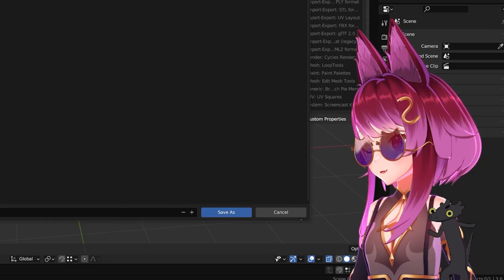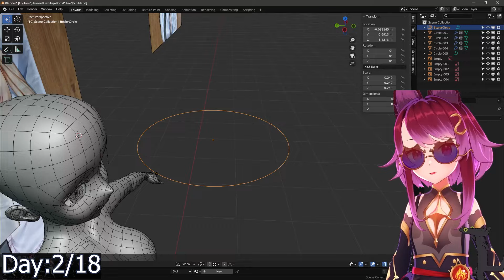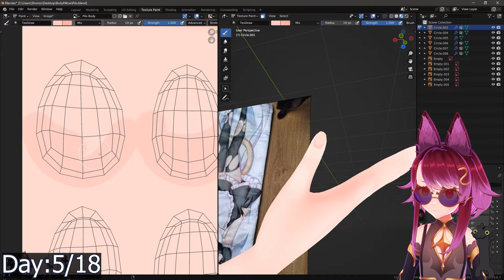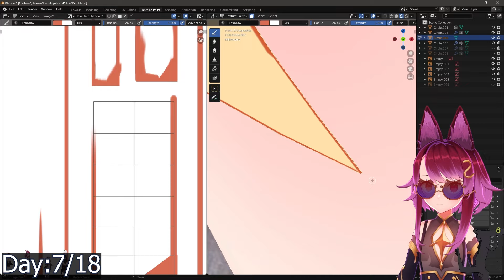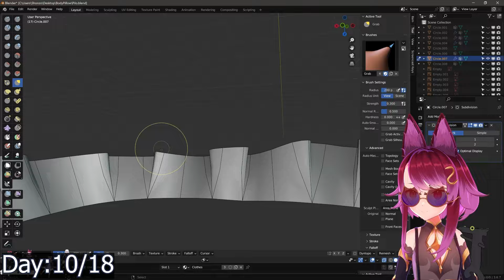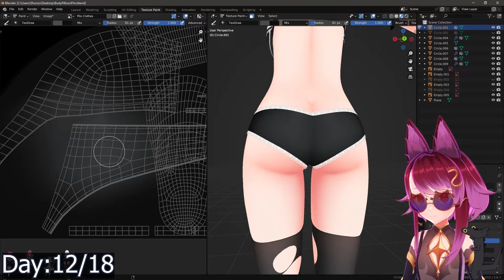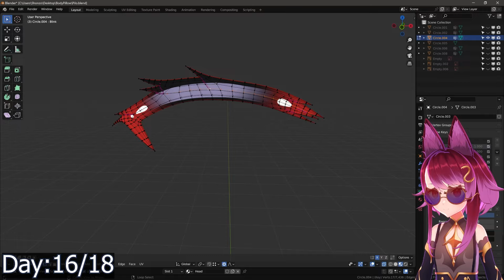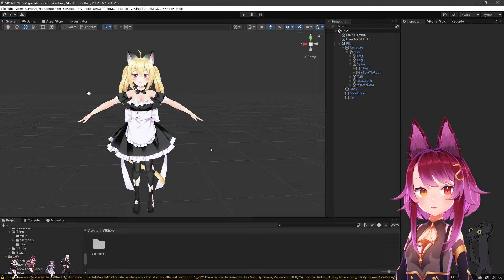From Body Pillow to 3D Character: Blender Time-Lapse Workflow!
Watch as I transform a body pillow design into a stunning 3D character using Blender in this exciting time-lapse! In this video, I’ll take you through my workflow, showcasing how I created my character from scratch, including modeling, texturing, and rigging tips!

- Previous video had to be edited and re-uploaded due to various reasons and Youtube..
- A few seconds during body texturing will be blurred out in the video.

making Models for VRChat and Vtuber Projects!
Discord (message me here about commissions)
Booth (My 3D Model Shop)

Background music from DOVA-SYNDROME.

This model is intended for use in VRchat !
- Number of polygons: ~113000
- Number of materials: 3-5
- Number of facial emotions: 50+

Supports VRChat lip sync and eye tracking.
VSeeFace and VRM Compatible!
(VSF VRM Files NOT Included)!

- Included
UnityPackage;
FBX;
Blender files 3.6 and 2.79;
Textures.

- Shader Used Poiyomi Shader 7.3.5
- Phys Bones
- Full body VRChat Campatible!
- Eye tracking in VR chat
- Vismes for Vrchat and ARkit Face tracking for VSF
- Bunch of Fun Emotes!

- Rules!
For Personal Use Only.
No Redistribution.
Do Not Put in Vrchat Public Rooms.
Can edit and take parts.
Can be used For Streaming and Youtube videos. Please Credit!